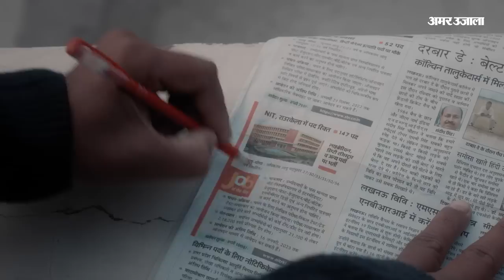Karnataka Elections 2023: कर्नाटक में Congress का नया दांव, Rahul Gandhi का 'मास्टर स्ट्रोक' प्लान?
Karnataka Elections 2023: कर्नाटक में Congress का नया दांव, Rahul Gandhi का 'मास्टर स्ट्रोक' प्लान? राहुल गांधी ने कर्नाटक में पांचवीं चुनावी ‘गारंटी’ की घोषणा करते हुए राज्य में सार्वजनिक परिवहन की बसों में महिलाओं के लिए मुफ्त यात्रा का वादा किया।